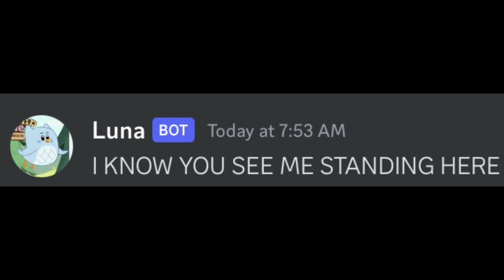Discord Sings: Zoey 101 Theme Song (NO COPYRIGHT INFRINGEMENT INTENDED)